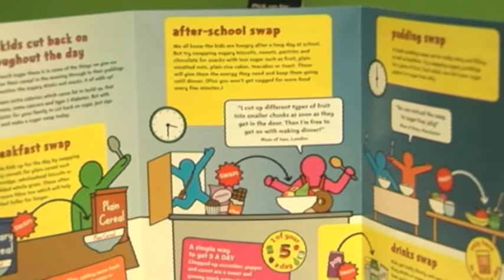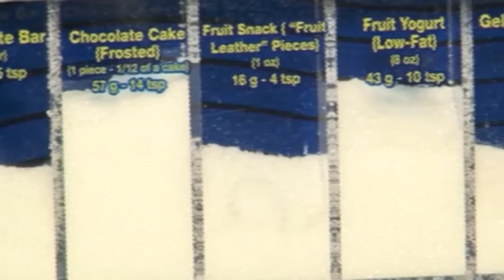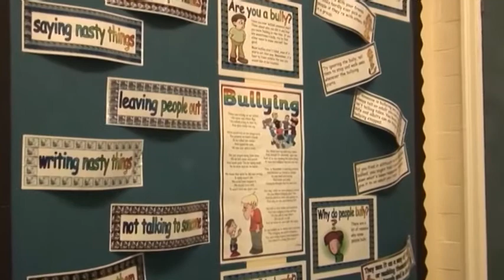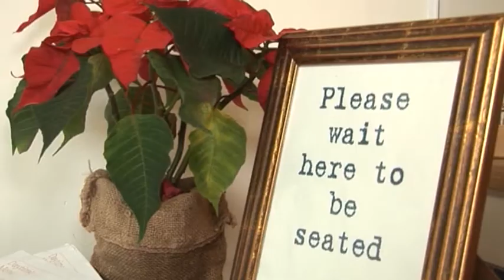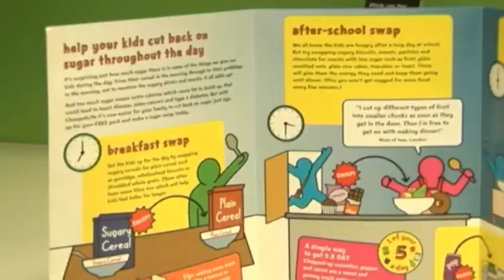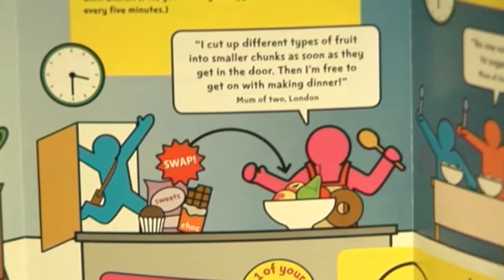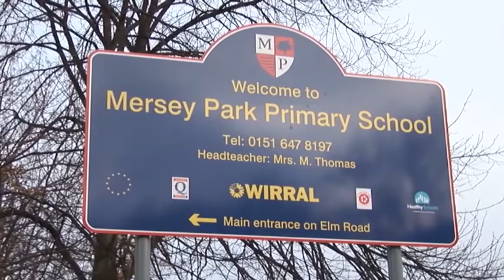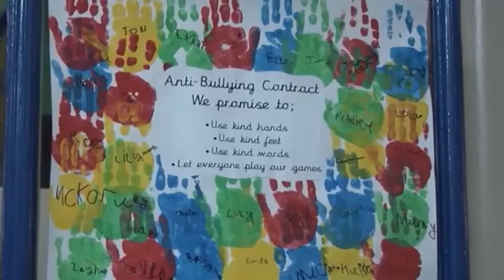Bay TV Lunchtime News Liverpool - 06/01/2015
First TV debut reading the lunch time news for Bay TV - 06/01/2015.
Bay TV is Liverpool's Local News Station which launched on 4th December 2014.
Episode released on Channel 8 on Freeview at 1pm & 1:15pm.